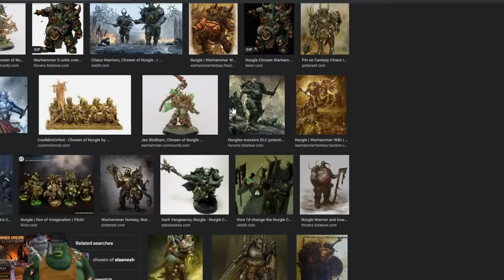🔴 Immortal Empires Festus The Leechlord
Smiles for days, kills for years
It's the best place to reach me since i'm active there daily,  as well as a place to submit video/livestream ideas. Come hang out and chat.
If you wanna support ya boi
A Big meaty thank you to my good spicy Patrons:
Karl Marx
Tretch
Khornate Doom
NichorasJamsDunky
GandalfTheGun
Squidworth
DiveShark
Syrakul
Shoobie
Whitney
Brandan
Jarenz
Byle
Jarl Jigsaw
Gingerglaahk
Leechman
LootGoblin
Lynxaria
Mango
Scrungus
GreyMJ
Stalin
Mumma
SugarrDunkington
SnowwySnowtail™
Smokeyauto2466
Suulim
Exo
BoogieKing
xx_cockgrafter2010_xx
TorJuck